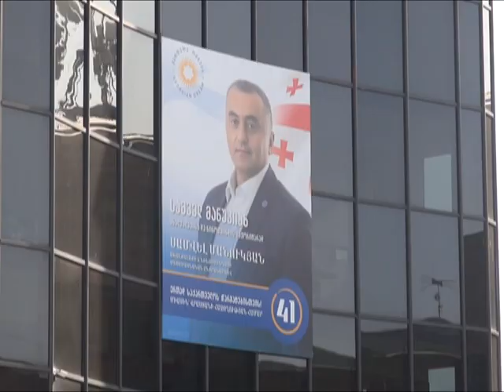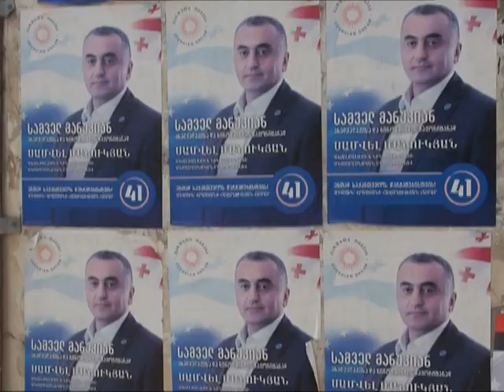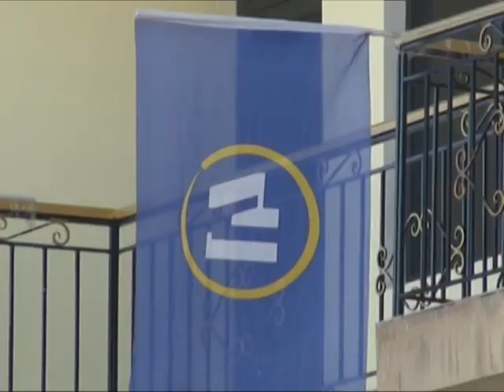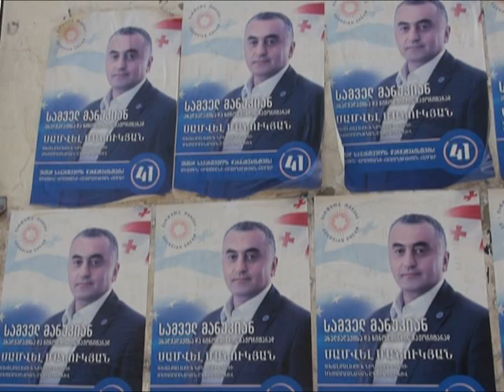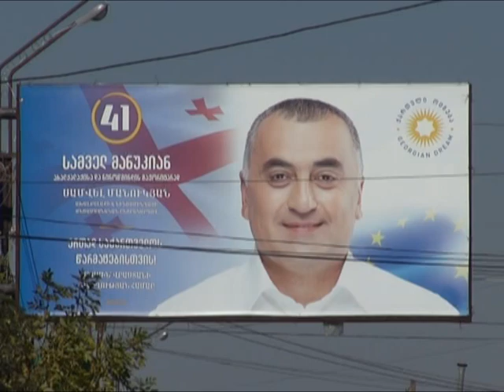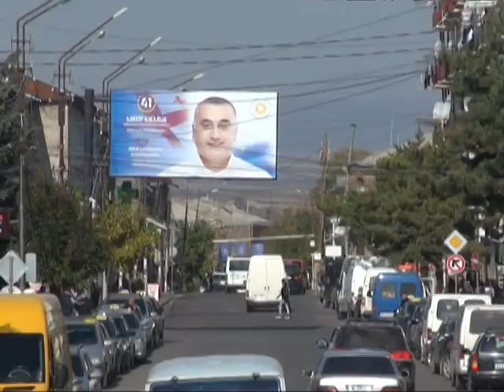Հարցազրույց՝ Սամվել Մանուկյանի հետ